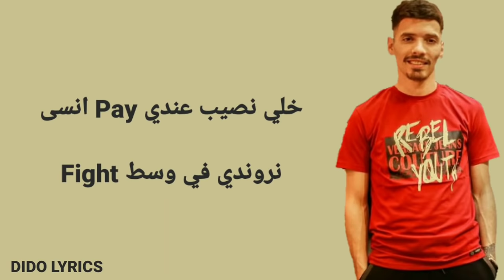Phobia Isaac - Darwich (LYRICS-الكلمات) 🎵 | DIDO LYRICS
Phobia Isaac - Darwich (LYRICS-الكلمات) 🎵